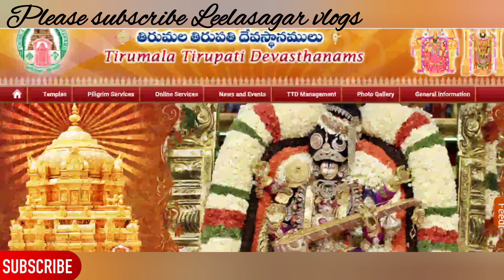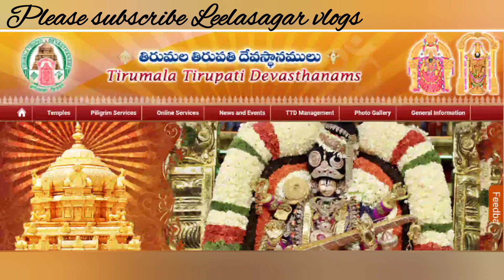Vaikuntaeakadasi SSD token countersintirupati|Tirumala today dharsandetails| vaikuntaeakadasidetails